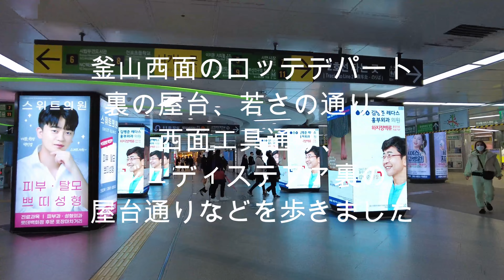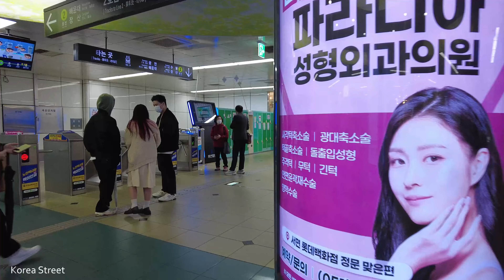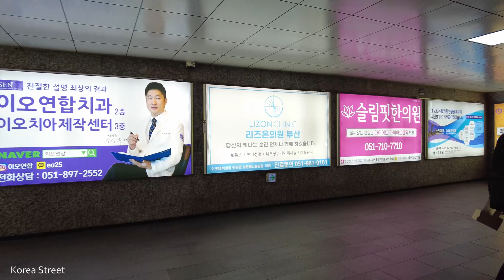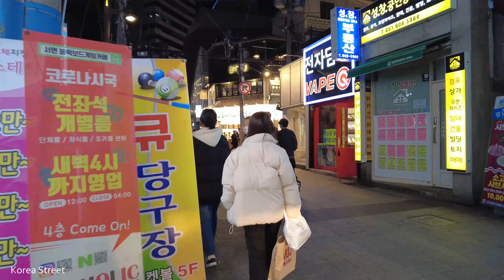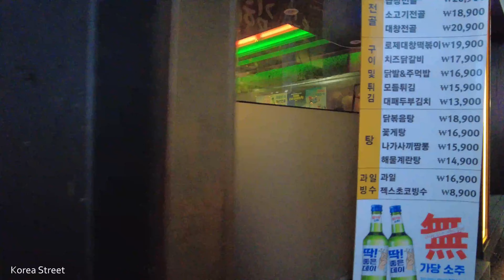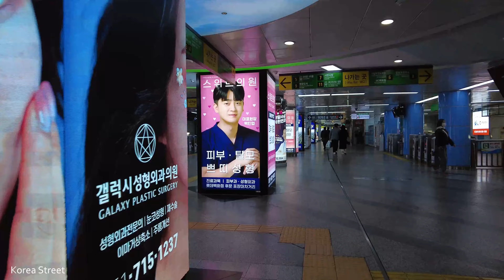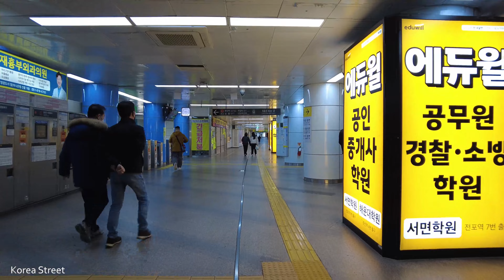【韓国】釜山西面のロッテデパート裏の屋台、若さの通り、西面工具通り、ジュディステファ裏の屋台通りなどを歩きました / 観光地 南浦洞 風俗街 国際市場 富平市場 明洞 夜市 旅行 酒場 酒屋 [4K]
00:00 ハイライトです。
02:05 地図を見るです
02:30 地下鉄西面駅です。
07:00 ロッテ百貨店です。
08:00 屋台店です
10:28 ロッテ百貨店裏の路地です。
12:04 牛ミノ横丁です
13:30 ソミョンのボクゲチョン方向です。
18:35 サムジョンタワーです。
19:50 塾に行きます。
21:35 立つと若さの街です
51:10 ソミョン地下街入口です。